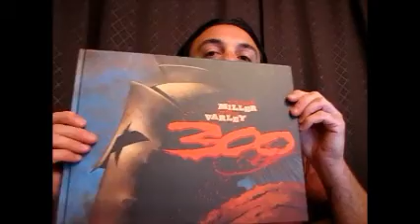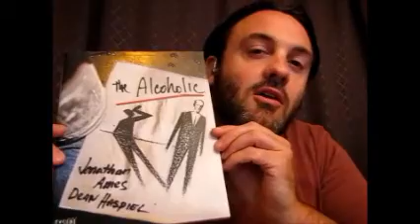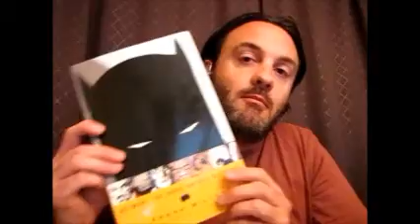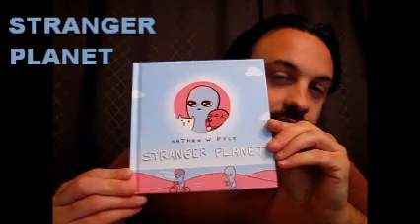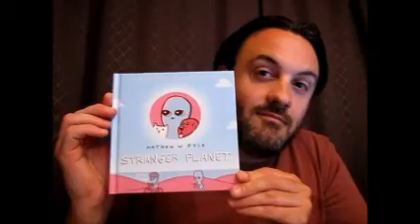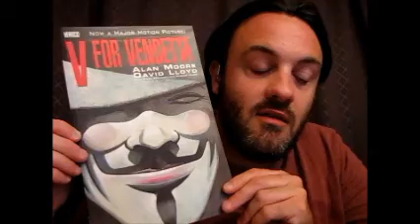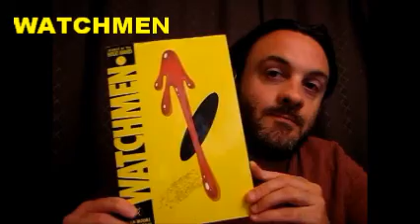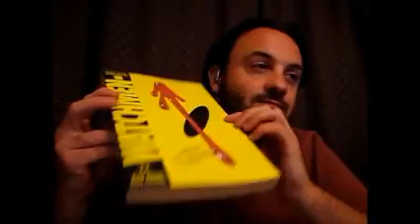FAVORITE GRAPHIC NOVELS (ASMR)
I whisper about some of my favorite graphic novels, and throw a few puns in for good measure.